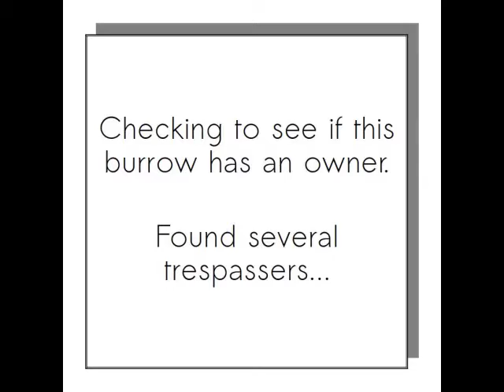Another Groundhog House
Is anyone living in this burrow? Let's find out.